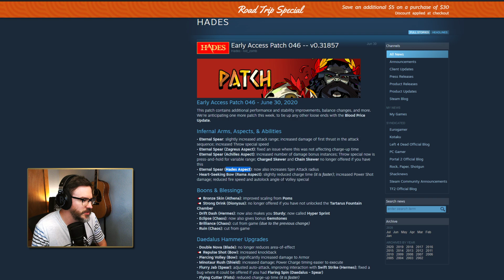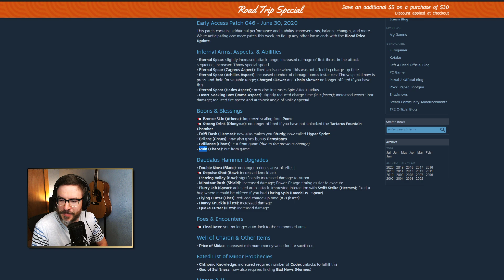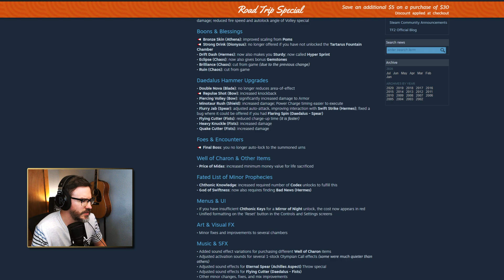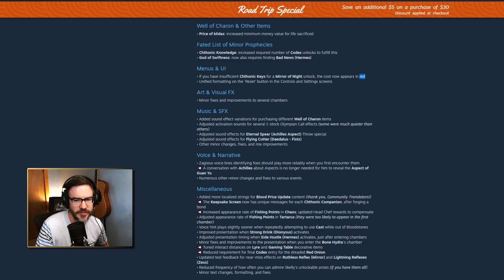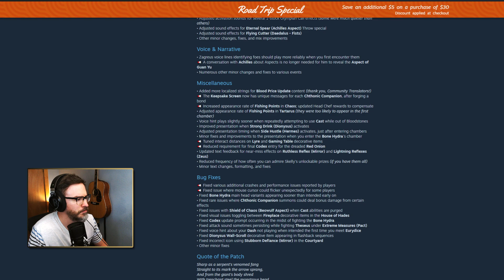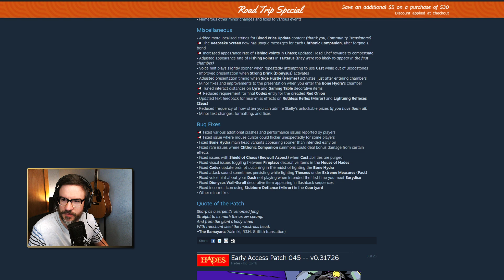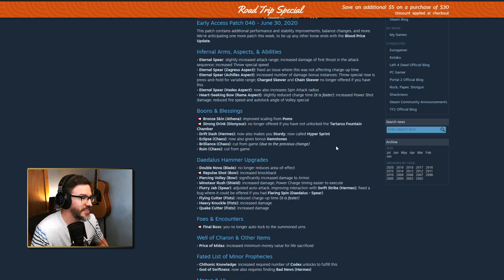Hades Patch O46!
Let's talk about the new patch for a bit!